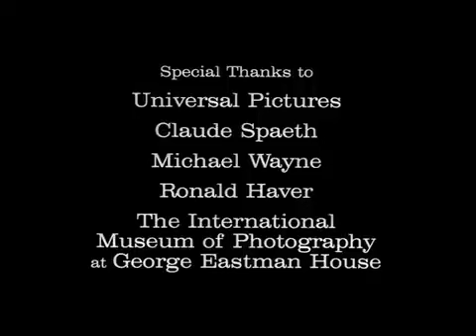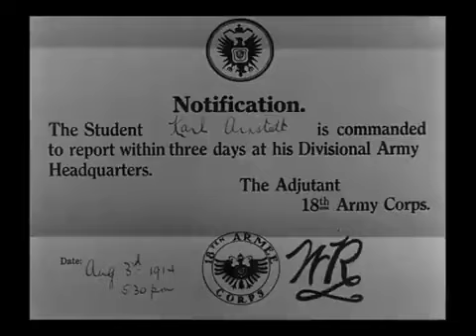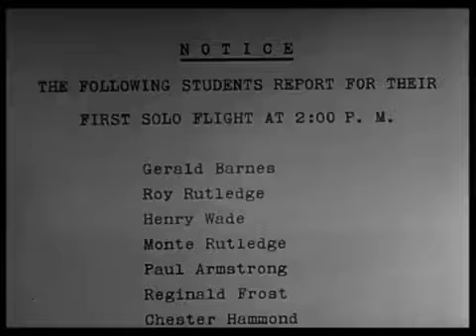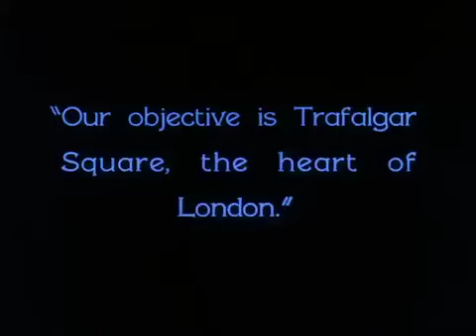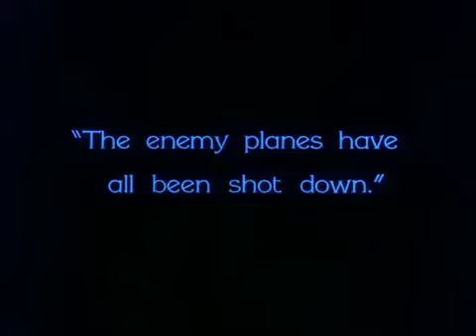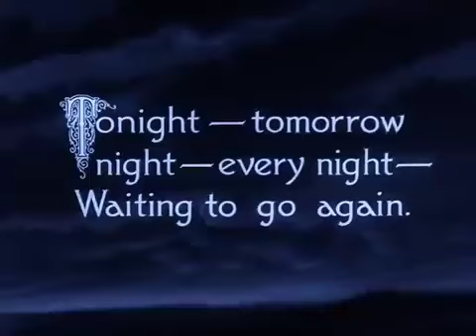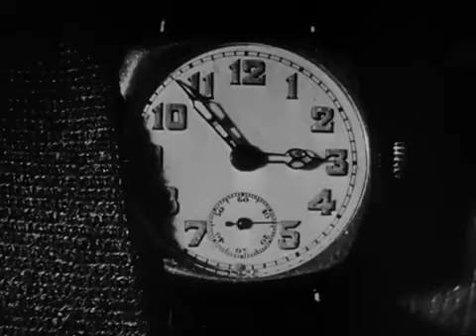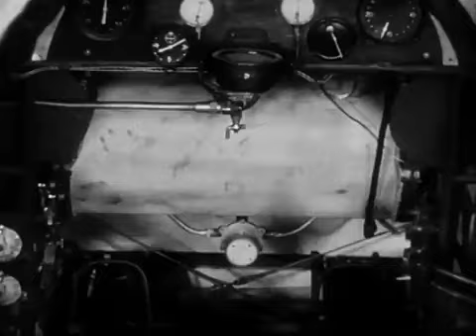Hell's Angels A Howard Hughes Production 1930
Hell's Angels - A Howard Hughes Production 1930 .Two brothers attending Oxford enlist with the RAF when World War I breaks out. Roy and Monte Rutledge have very different personalities. Monte is a freewheeling womanizer, even with his brother's girlfriend Helen. He also proves to have a yellow streak when it comes to his Night Patrol duties. Roy is made of strong moral fiber and attempts to keep his brother in line. Both volunteer for an extremely risky two man bombing mission for different reasons. Monte wants to lose his cowardly reputation and Roy seeks to protect his brother. Their assignment to knock out a strategic German munitions facility is a booming success, but with a squadron of fighters bearing down on them afterwards, escape seems unlikely.